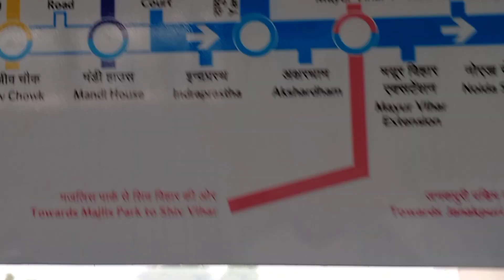My first vlog in Dehli |Best places to visit | Part- 1